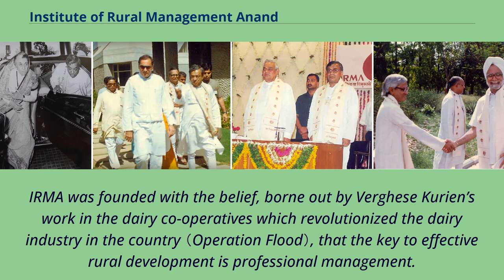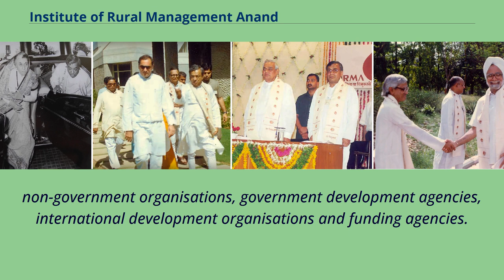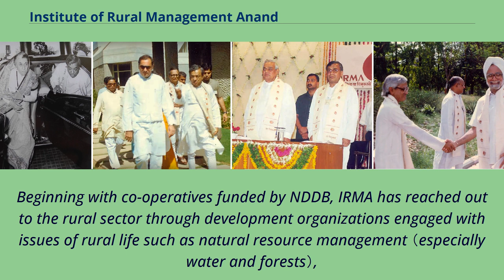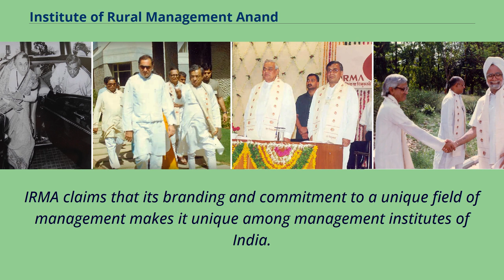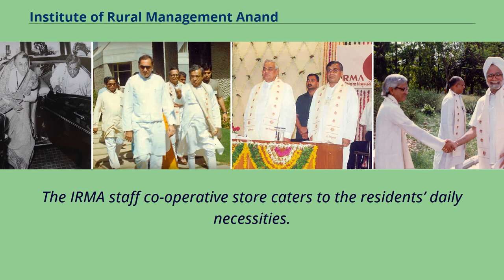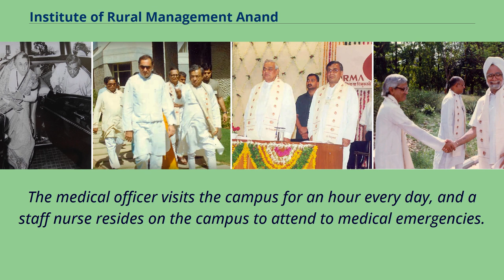Institute of Rural Management Anand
Institute of Rural Management Anand （IRMA Anand） is an autonomous institution and premier business school located in Anand Gujarat, India with the mandate of contributing to the professional management of rural organisations.
IRMA was founded with the belief, borne out by Verghese Kurien’s work in the dairy co-operatives which revolutionized the dairy industry in the country （Operation Flood）, that the key to effective rural development is professional management.
It is considered as the best business school in the Rural and Agricultural Business Management Sector of India.
The Institute was established with the support of the Swiss Agency for Development and Corporation, the Government of India, the erstwhile Indian Dairy Corporation, the NDDB （National Dairy Development Board） and the Government of Gujarat.
IRMA campus was designed by the famous architect Achyut Kanvinde.
IRMA provides management training, support and research facilities to students committed to rural development; in this process it has brought within its ambit several co-operatives,
non-government organisations, government development agencies, international development organisations and funding agencies.
Over the years the convocation of IRMA is graced by National and International luminaries from the academic , cultural , spiritual and political spheres.
Former Prime Minister Indira Gandhi attended IRMA's first annual convocation in 1982.
Former Prime Minister - Indira Gandhi , Rajiv Gandhi , Atal Bihari Vajpayee & Manmohan Singh visited IRMA to attend the Annual Convocation.
Michael Halse, then a Food and Agriculture Organization （FAO） planning adviser with NDDB, was one of the members responsible for conceptualizing this new discipline of rural management.
Another person invol...